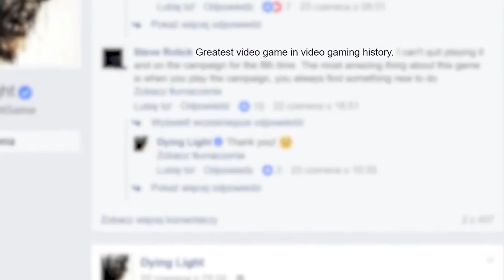ZeroLives.com - Dying Light - 10 DLCs in next 12 months